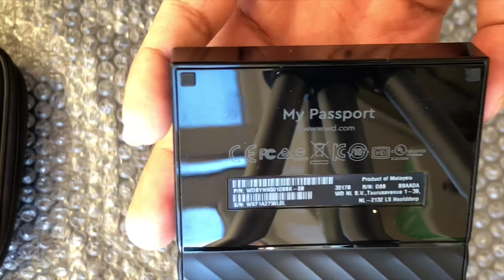WD 1 TB Portable Hard Drive - Review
I hoped you enjoyed and it would mean alot if you subscribed to me, i will be doing more of this so if you like it subscribe to get notified about my new video coming soon!